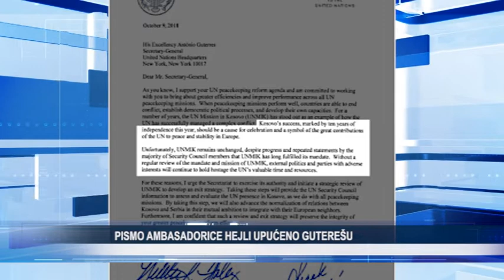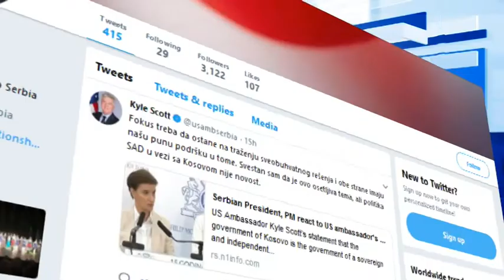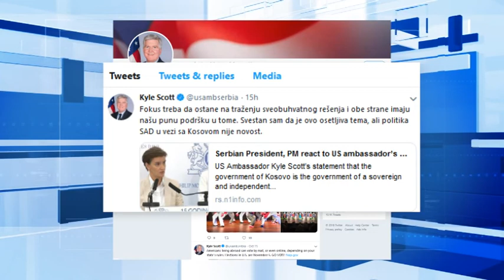Amerika traži povlačenje UNMIK-a, zanimljiva poruka ili prijetnja Vučića